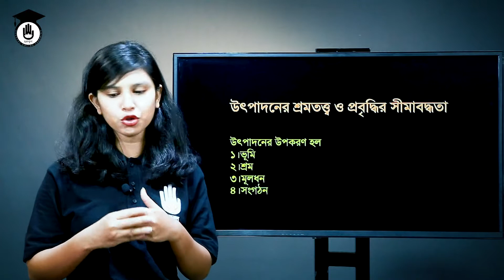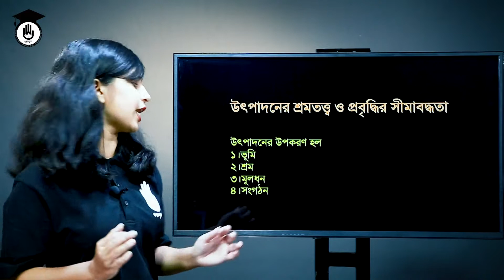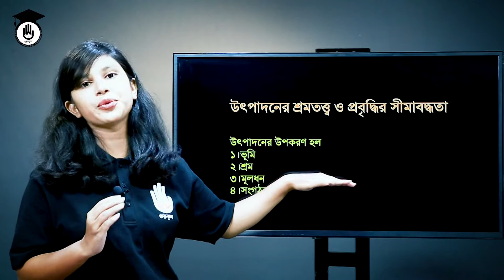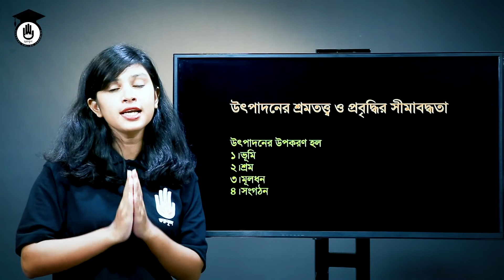Innovation & Entrepreneurship, Chapter 4- রিকার্ডোর লেবার থিওরি এবং কেইন্সের এমপ্লয়মেন্ট থিওরি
রিকার্ডোর লেবার থিওরি এবং কেইন্সের এমপ্লয়মেন্ট থিওরি (Ricardo's Labor Theory and Keynes's Employment Theory) এই ক্লাসের আলোচনার বিষয়। রিকার্ডোর লেবার থিওরি এবং কেইন্সের এমপ্লয়মেন্ট থিওরি (Ricardo's Labor Theory and Keynes's Employment Theory)ক্লাসটি পলিটেকনিকের ইনোভেশন এন্ড এন্টারপ্রিনিউরশিপ (৬৫৮৫৩) / উদ্ভাবন ও শিল্পোদ্যোগ (৬৫৮৫৩) (Innovation & Entrepreneurship, 65853) বিষয়ের, পাঠ। এই বিষয়ের প্রতিটি ক্লাস পেতে বিজনেস স্টাডিজ গুরুকুল এর প্লেষ্টিগুলো দেখুন।

রিকার্ডোর লেবার থিওরি এবং কেইন্সের এমপ্লয়মেন্ট থিওরি (Ricardo's Labor Theory and Keynes's Employment Theory)নিয়ে আলোচনা করেছেন খাদিজা শারমিন অন্তরা ।